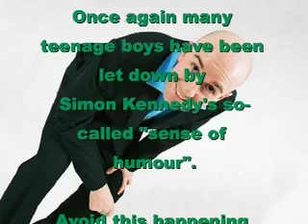Britney Spears With A Bald Pussy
Yes indeed folks here it is... the one you've been waiting for... a video of BRITNEY SPEARS with a BALD PUSSY that I found ON THE INTERNET.
Wah wah wee wah!